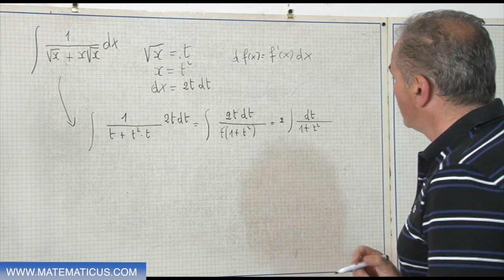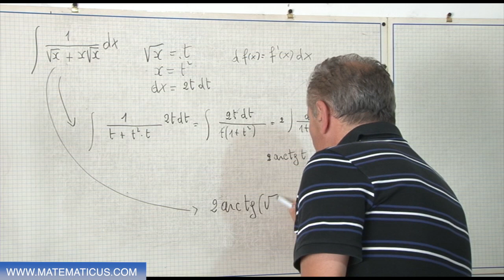Calcolo di un integrale con il metodo di sostituzione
Video 270.- Calcolo di un integrale con il metodo di sostituzione. Video Lezioni di matematica a cura di Giulio D. Broccoli